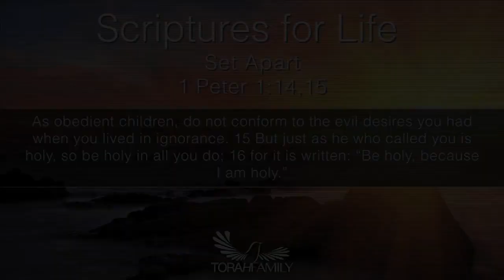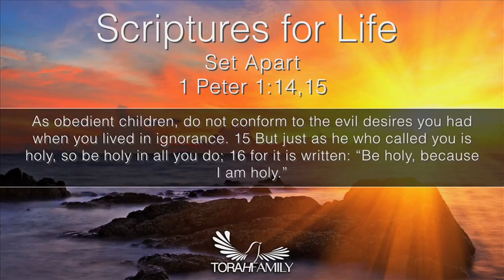Scriptures for Life | Set Apart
Daily devotion for July 6 (2 min)

1 Peter 1:14 ,15
As obedient children, do not conform to the evil desires you had when you lived in ignorance. 15 But just as he who called you is holy, so be holy in all you do; 16 for it is written: “Be holy, because I am holy.”